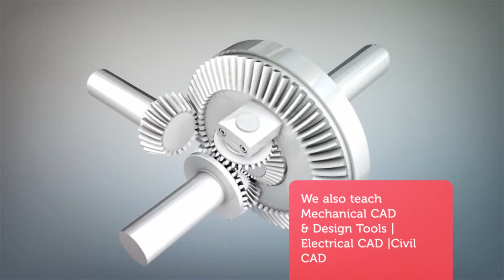advance excel training | VBA training | Macros training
Enroll for advance excel training with us to get project based training on advance excel. We have been training advance excel for the last 12 years. We have trained corporate